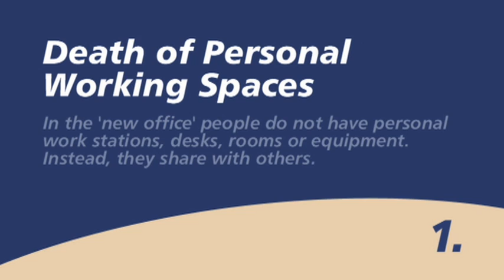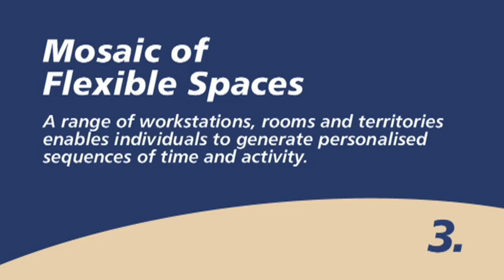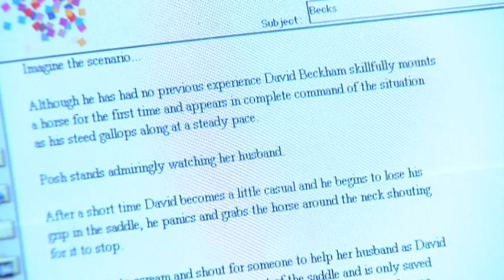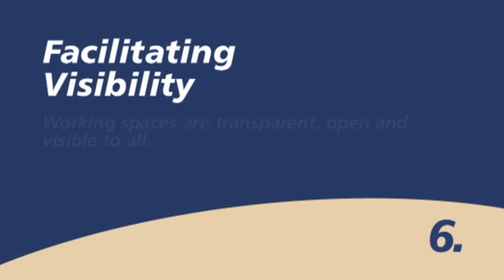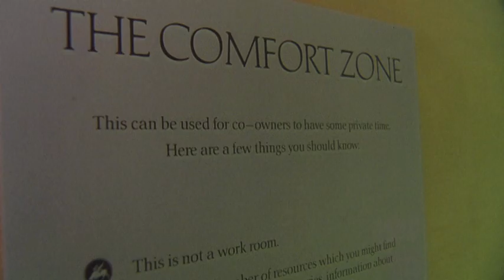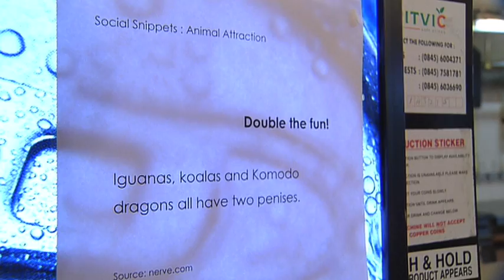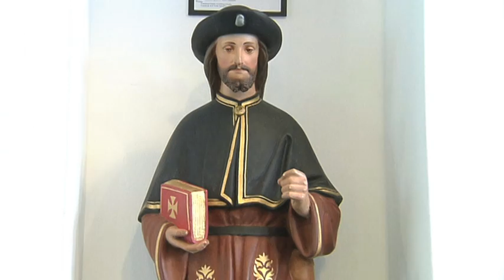The 'New Office' The St. Luke's Experience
This video is part of an ESRC funded project, 'Transforming Places of Work'. Alan Felstead, Nick Jewson and Sally Walters from the Centre for Labour Market Studies, at the University of Leicester, researched the changing nature and environment of work spaces. This video looks at one of their case studies. St Lukes's Communications Ltd is an advertising agency in central London. The video shows how they and the staff are using, interacting and changing the spaces within the building.